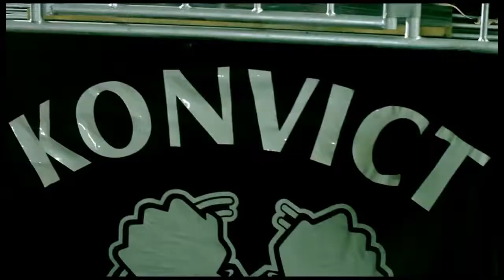LA LA LAND & Timati feat Timbaland & Grooya Not All About The Money Official Video HD